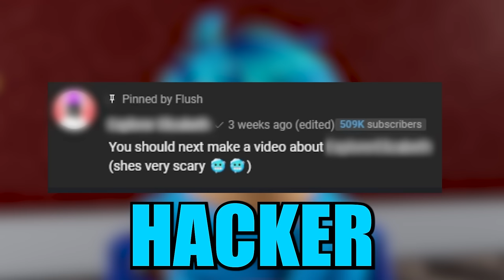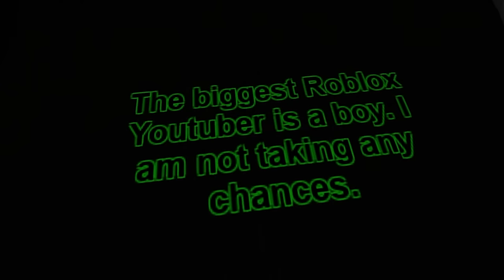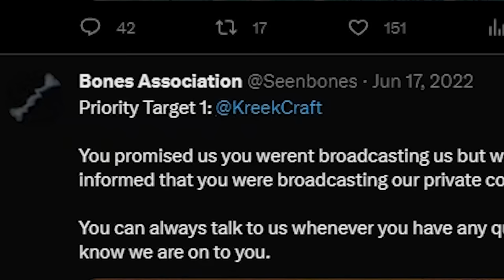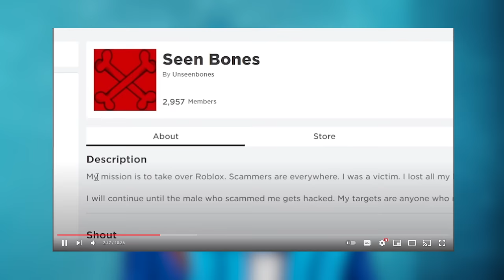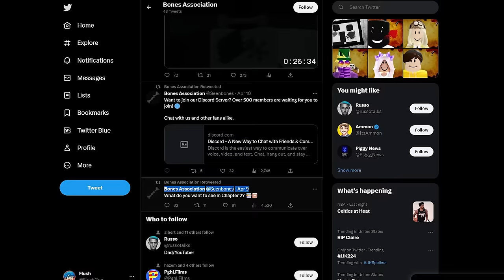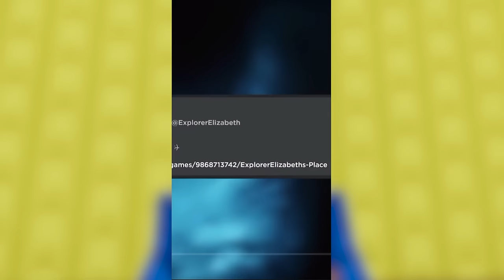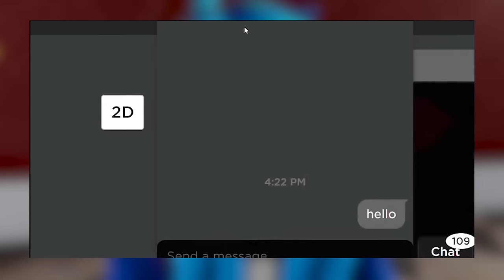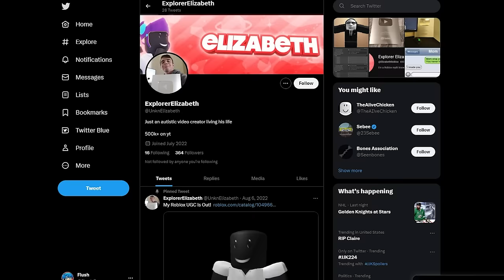This Roblox HACKER is BACK?!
This ROBLOX HACKER MESSAGED ME!

Flush will look into the SCARY ROBLOX MYTHS of UNSEENBONES and EXPLORER ELIZABETH! What sort of DARK SECRETS do these HACKERS have?

Video Inspired by KreekCraft. Thumbnail inspired by NicsterV.